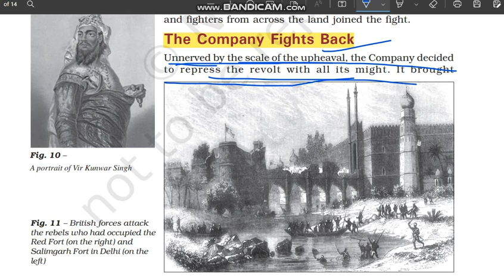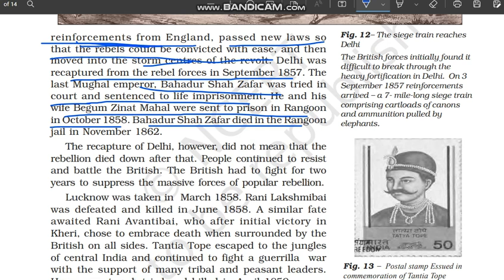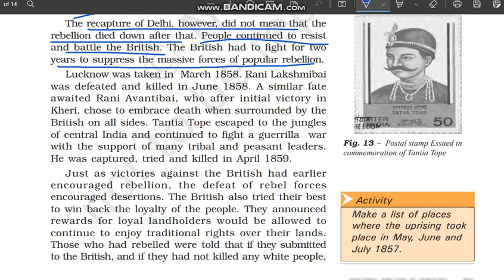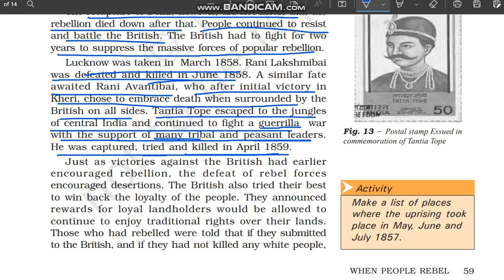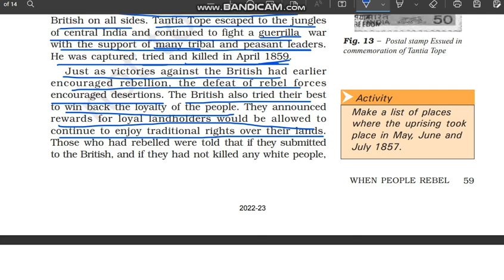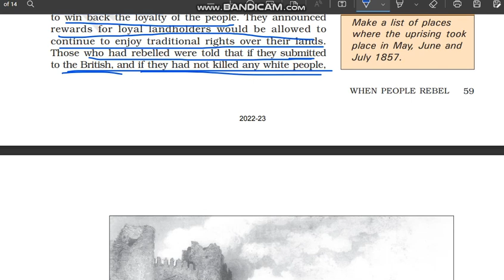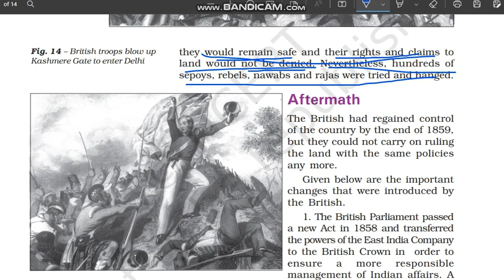The Company Fights Back | When People Rebel | Class 8 History chapter 5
The Company Fights Back | Policies and the People
 | When People Rebel | class 8 History Chapter 5 @internet_learning  | NCERT| UPSC

Class: 8
Subject: History
Chapter: When People Rebel

In this video the topic - "The Company Fights Back" of "NCERT History Class 8 Chapter 5" - "When People Rebel" is explained in very simple and detailed manner. Both Hindi and English languages are used while explaining "The Company Fights Back" of chapter 5 History 8" - "When People Rebel" so that you can understand more easily.